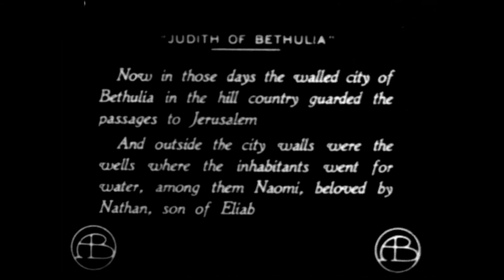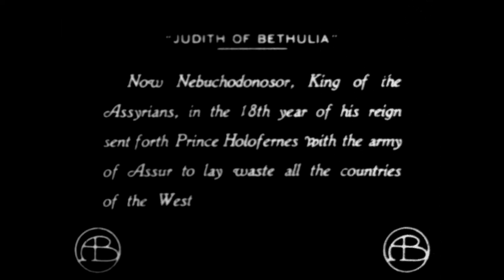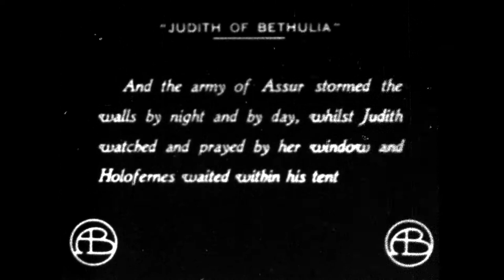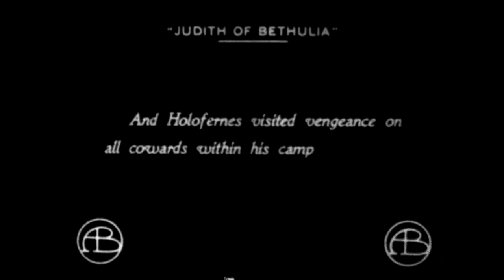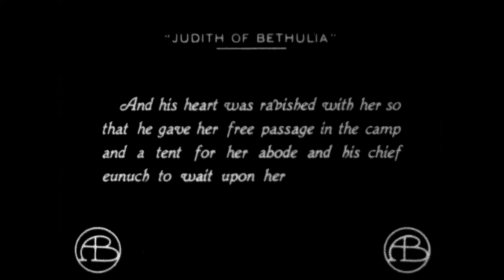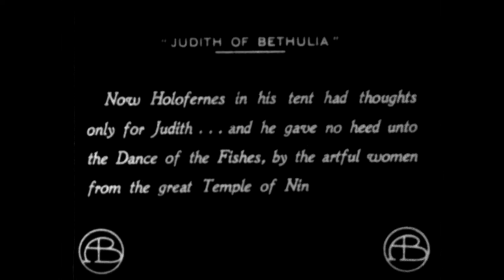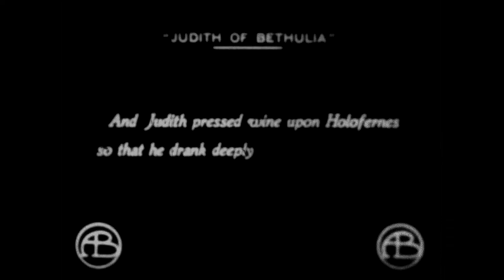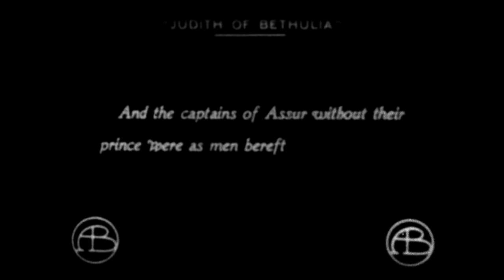Judith of Bethulia (1914)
1914 silent film from the USA
Synopsis: To save the city of Bethulia from a siege, Judith seduces the Assyrian general Holofernes.

Based on the play "Judith and the Holofernes" (1896) by Thomas Bailey Aldrich, which itself was an adaptation of the deuterocanonical Book of Judith from the Bible.
Made by American Mutoscope & Biograph
Directed by D.W. Griffith
Starring Blanche Sweet